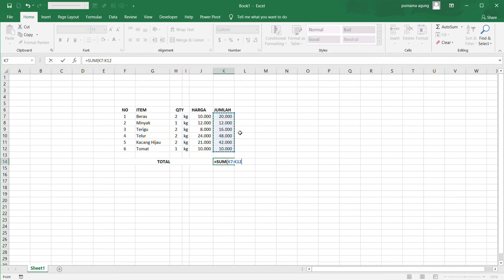Cara Menggunakan Rumus atau Formula SUM di Ms.Excel | Belajar Ms.Excel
Belajar Basic Ms.Excel